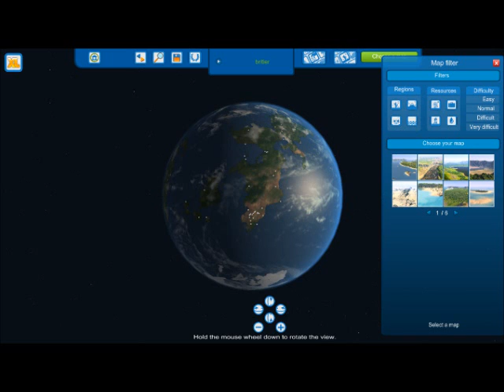Cities XL 2011 Tutorials Part 1/4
Cities XL 2011 Tutorials Part 1/4. If you want more help please go part 2.